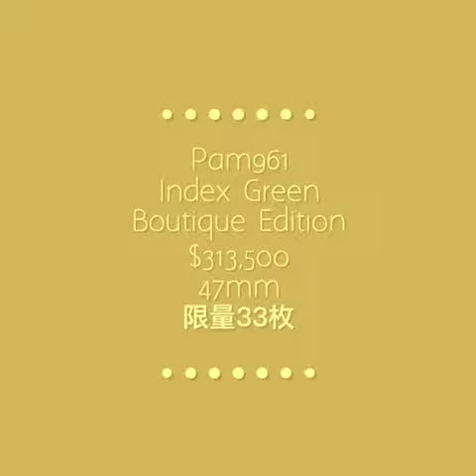SIHH 2019 Day 1 | Panerai | 首日直擊 | ELLE MEN HK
一年一度瑞士日內瓦錶展又到，錶迷Panerai今年大玩Submersible，勁多限量版款，即睇！

Panerai pam 961
Panerai pam 595
Panerai pam 983
Panerai pam 985